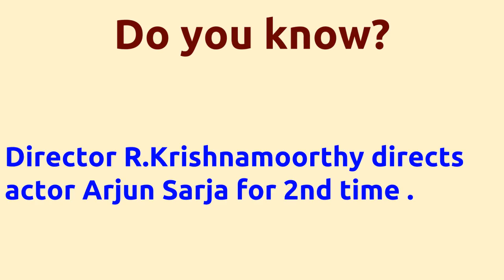Enga Annan Varattum |1989 movie |IMDB Rating |Review | Complete report | Story | Cast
Movie Title --- Enga Annan Varattum Unbelievable ---Director R.Krishnamoorthy directs actor Arjun Sarja for 2nd time . Director R.Krishnamoorthy directs actor Arjun Sarja for 2nd time . Director R.Krishnamoorthy and music director Gangai Amaran joins for 3rd time . Cast -- Arjun Aruna Rupini Senthil Movie Details -- Directed by - R.Krishnamoorthy Music by - Gangai Amaran